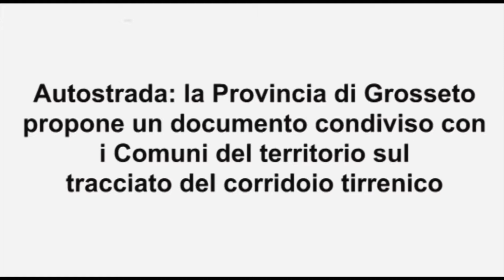Autostrada: la Provincia di Grosseto riunisce i comuni del territorio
Leonardo Marras, presidente della Provincia di Grosseto, e Marco Sabatini, vice presidente della Provincia di Grosseto, incontrano i rappresentanti dei Comuni del territorio per condividere e costruire una posizione congiunta sul tracciato autostradale proposto da SAT.